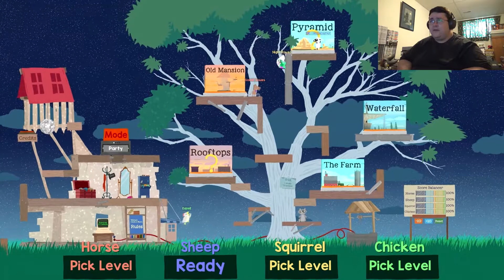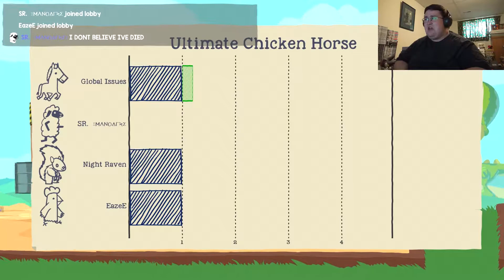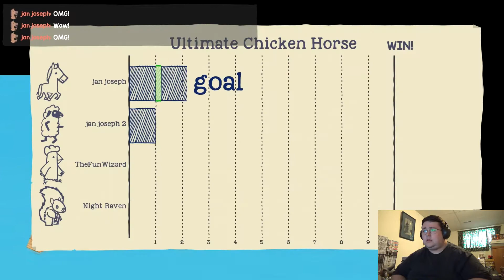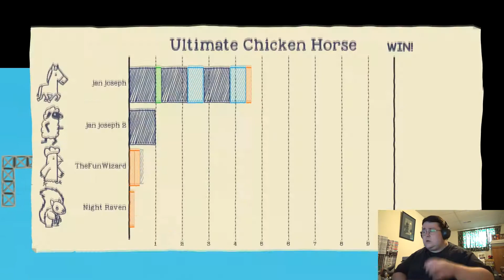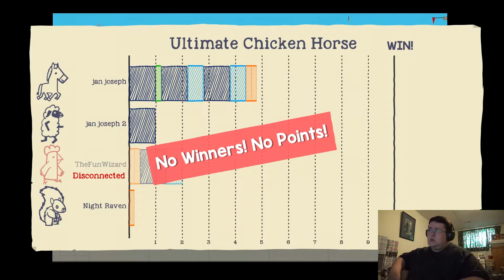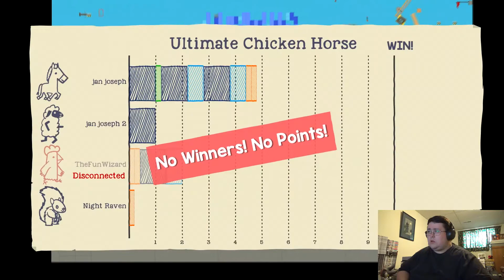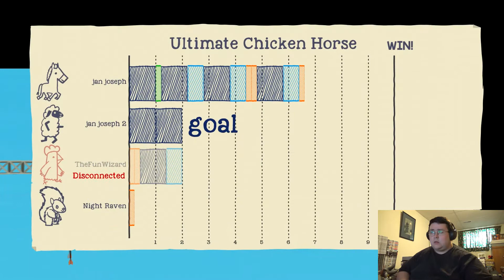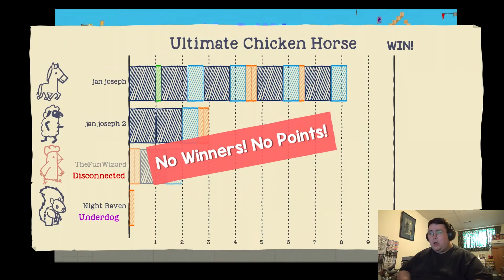Ultimate Chicken Horse #124 - A Way To Piss People Off